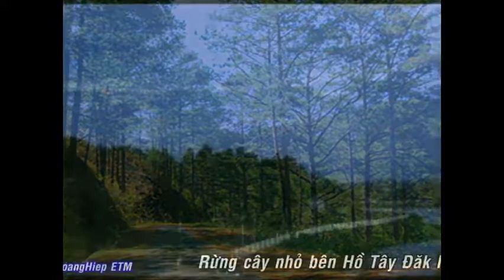Kts Nguyễn Quốc Học - Màu Chiều ráng đỏ